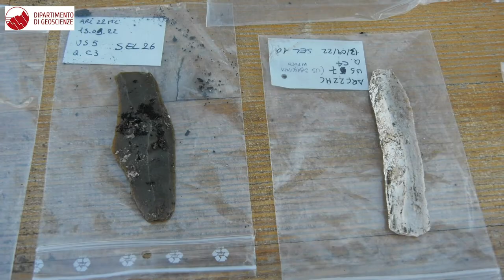Gli scavi al Molino Casarotto (VI) portano alla luce altri dettagli su un abitato del Neolitico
Sono ripartiti gli scavi archeologici al Molino Casarotto, a breve distanza dal lago di Fimon nel vicentino. Si tratta di un importantissimo abitato del Neolitico Medio e le attese sono elevate perché le indagini geomagnetiche condotte vicino agli ultimi scavi (che erano stati realizzati da Alberto Broglio e Lawrence Barfield esattamente 50 anni fa) hanno rivelato che rimane ancora da scoprire almeno la metà di una grande abitazione della Cultura dei Vasi a Bocca Quadrata, dunque risalente a 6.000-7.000 anni fa.
Il lavoro è condotto nell'ambito del progetto GEODAP ed è guidato da Cristiano Nicosia, professore ordinario del Dipartimento di Geoscienze dell'Università di Padova.
"50 anni dopo la sfida è quella di provare a vedere cosa riusciamo a dire in più con le moderne tecniche di cui disponiamo, quindi analisi archeobotaniche, analisi dei carboni, dei sedimenti, dei pollini, datazioni al radiocarbonio fatte su strati individuati molto precisamente grazie a nuove tecniche di scavo e di rilevamento", spiega il professor Nicosia.

Servizio, riprese e montaggio di Barbara Paknazar